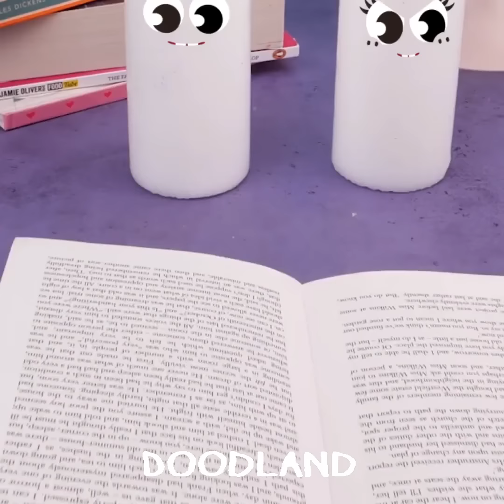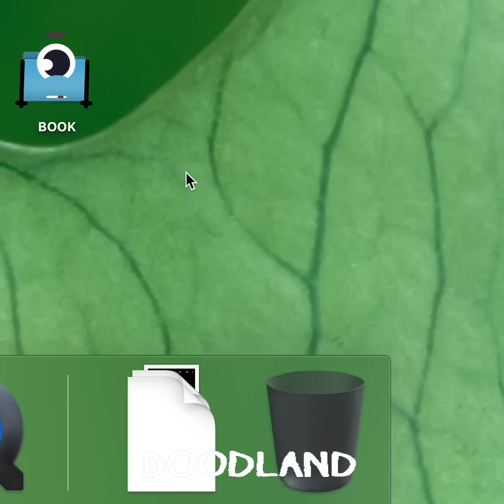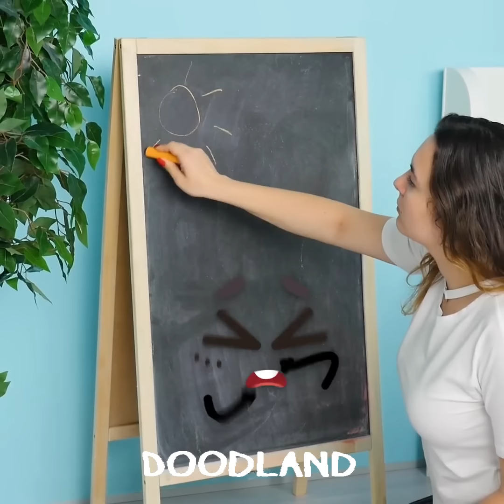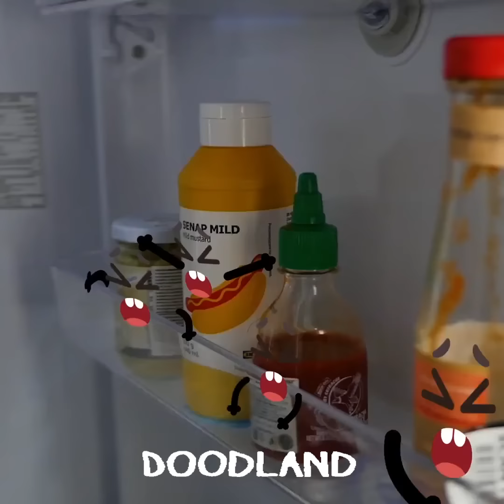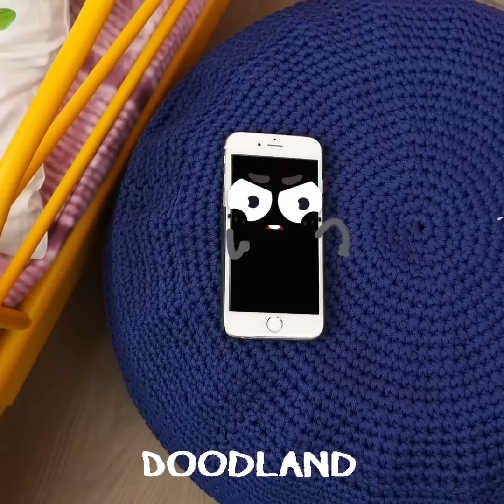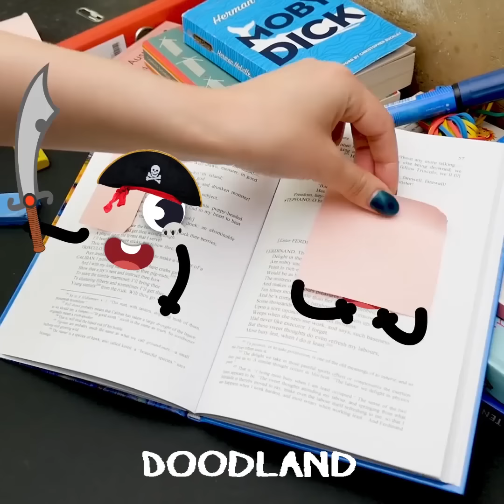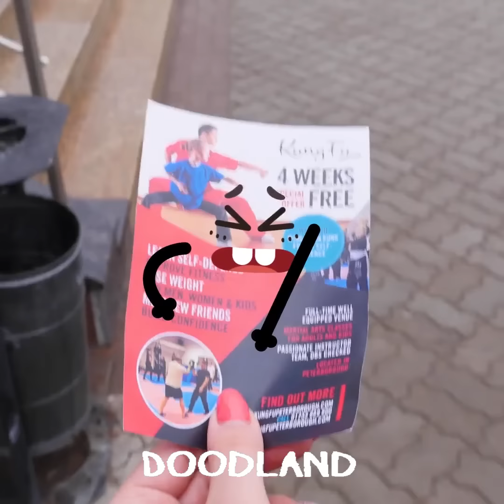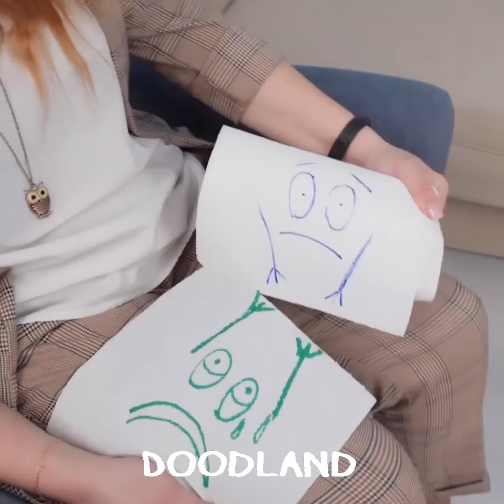Pranks Gone Wrong by Crazy Doodles | Hilarious DIY Fails